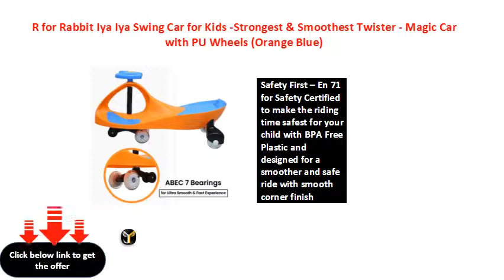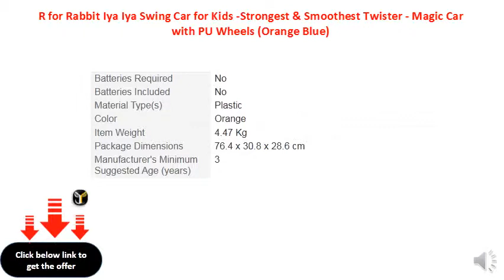R for Rabbit Iya Iya Swing Car for Kids -Strongest & Smoothest Twister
Safety First – En 71 for Safety Certified to make the riding time safest for your child with BPA Free Plastic and designed for a smoother and safe ride with smooth corner finish
PU Wheels - PU Wheels for smooth ride. Swing car/ Twister can be used indoors too as it will not leave any mark on floors due to high quality PU Wheels.
Smooth and Fast Ride – Used ABEC 7 Bearing for Fast Ride and Ultra Smooth Experience while riding.
Strongest among all - Made with high quality plastic with high strength that it can bear load of adults too. R for Rabbit Twister / Swing Car / Magic car has load capacity bearing upto 120 kgs.
Easy to ride - Smooth, quiet and simple to ride for young child and you too. Simply just twist, wiggle, and go!